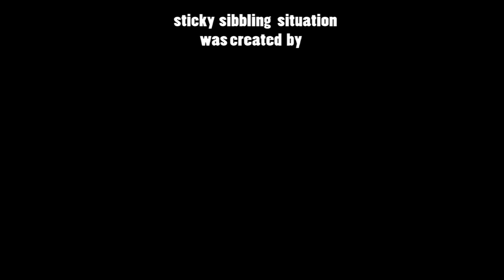Stay Cool, Sis! - Super Sweet Friday Mornings